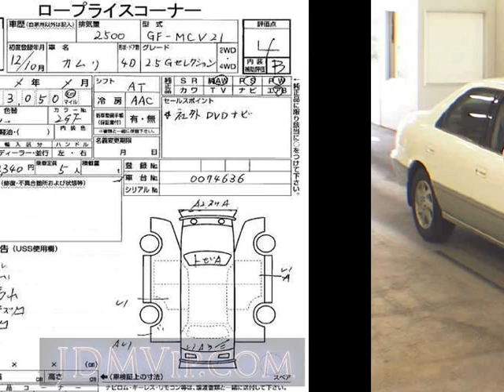2000 TOYOTA CAMRY 2.5_G MCV21 - Japanese Used Car For Sale Japan Auction Import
2000 TOYOTA CAMRY 2.5_G MCV21 - Japanese Used Car For Sale Japan Auction Import MCV21,TOYOTA,CAMRY,2.5_G,USS Tokyo,jdmvip,vip,jdm,cars,japan,jdmvip.com,japanesecars,usedcars Japanese Used JDM Car For Sale At Auction in Japan for Import